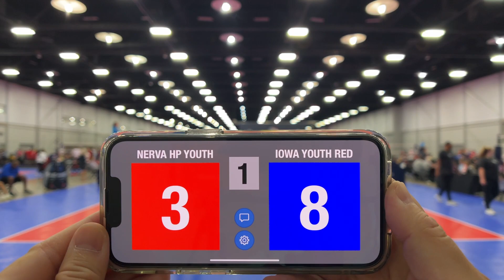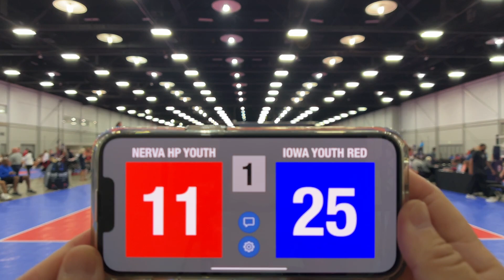NERVA HP Youth vs Iowa Youth Red, Set 1, Game 5, USAVB All-Star Championships, 7/22/22